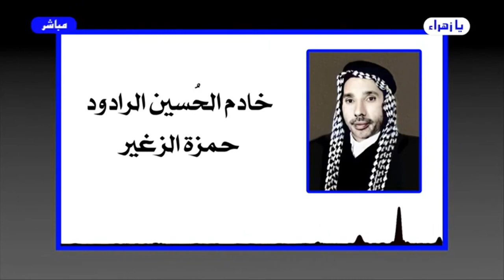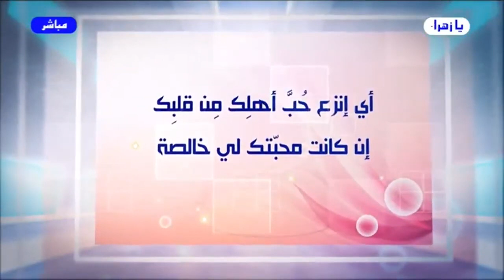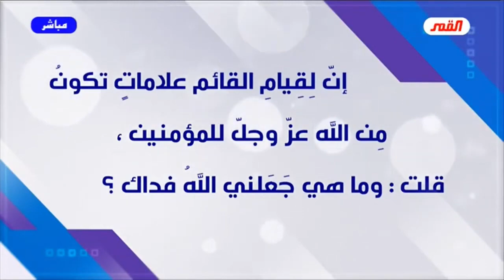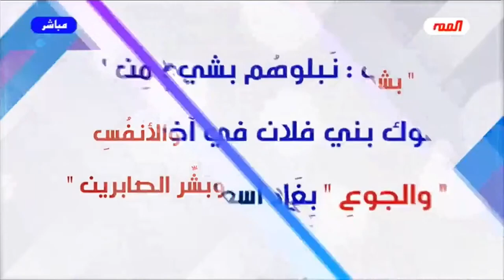برنامج الخاتمة - الحلقة (224) // هذا هو الحسين // عبد الحليم الغزي (المقطع الأخير)